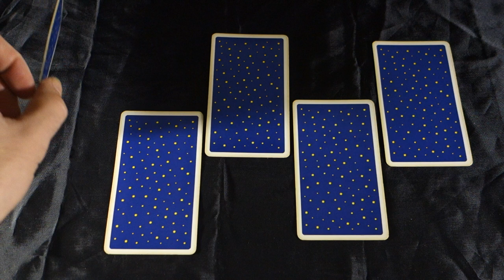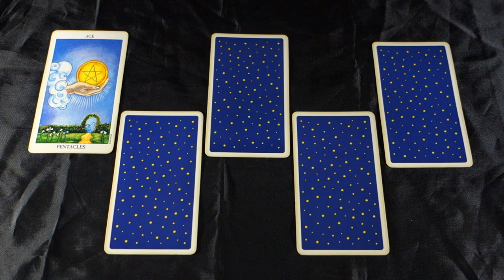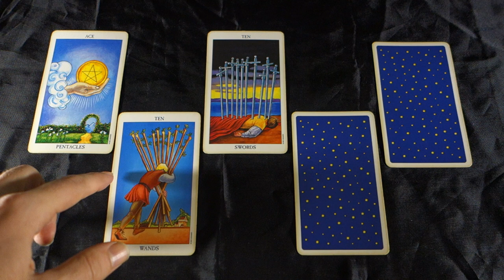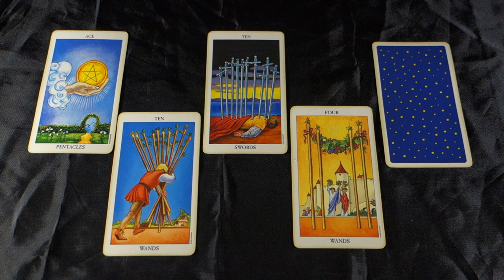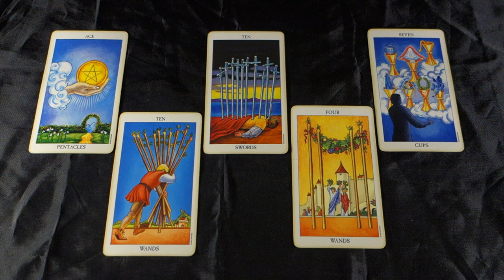PISCES BREAKING FREE FROM THE PAST, DONT GO BACK! Pisces May 2018 Tarot Reading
PISCES BREAKING FREE FROM THE PAST, DONT GO BACK! Pisces May 2018 Tarot Reading for all Pisces sun signs, Pisces moon signs and Pisces rising signs! For more about me, my services and specials check out my